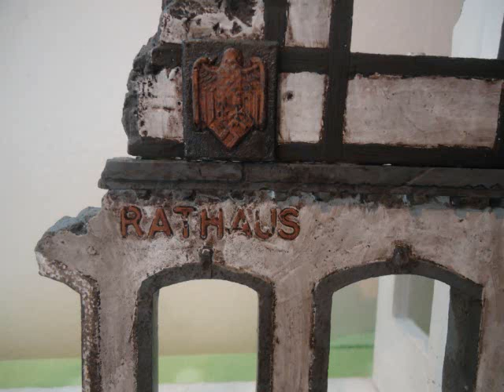upcoming diorama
This is a little of what i am working on enjoy